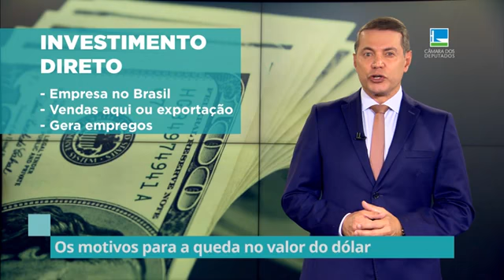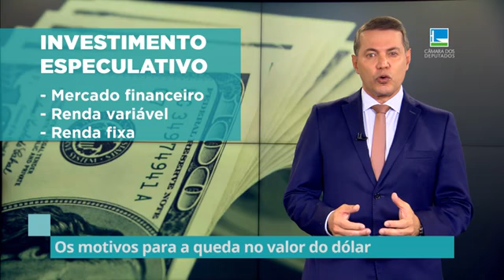Quais os motivos para a queda no valor do dólar ? - Dig Notícias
Um dos assuntos que interessa a todos nos é o valor do dólar. Mesmo quem não viaja para o exterior ou  não compra produtos importados diretamente, sofre ou se beneficia com o preço do dólar, que não ano passado chegou a atingir o valor de R$ 5,80. Porem,  essa tendência de alta se inverteu e a queda do dólar já chega a cerca de  15% em 2022.   Fernando Gomes explica os motivos para essa mudança de rumos que está ocorrendo.